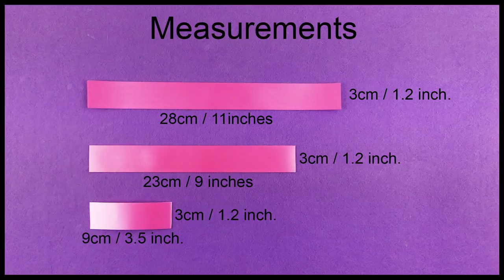DIY Easy Gift Wrap Bow I How to I Gift Ribbon Bow Tutorial I Decoration for Gifts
Hello everybody, I am going to show you in my new video how to make a gift wrap bow. I think it can be super pretty and useful, specially now when the Gift Christmas season is coming!